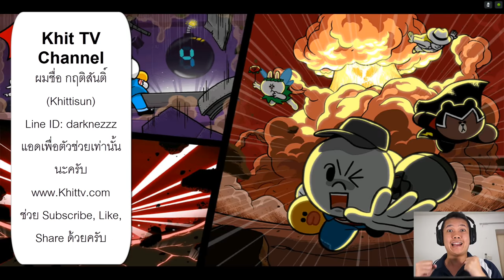[Thai] Line Ranger S2 EP94 - เปิด Ruby 400 July-15 / ผ่าน Stage 264 ด้วย Iron Moon by Khit TV